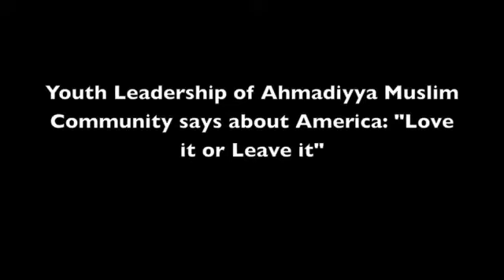Ahmadiyya Muslim Community - Times Square Press Conference persenting khalid qadiani.flv